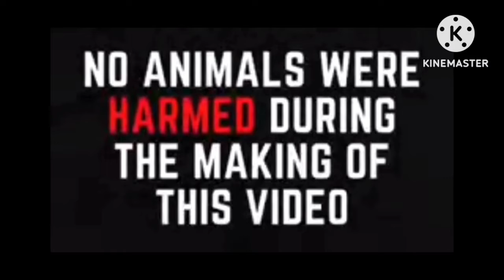ALL ABOUT TYPEWRITER BLUE GAMEFOWL | MY PASSION HISTORY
maraming salamat sa panonood,ang ibinabahagi ko sa inyo ay base lamang po sa aking karanasan sa pag aalaga ng manok,upang mapanatili natin na palage silang healthy hanggang sa susunod maraming salamat.